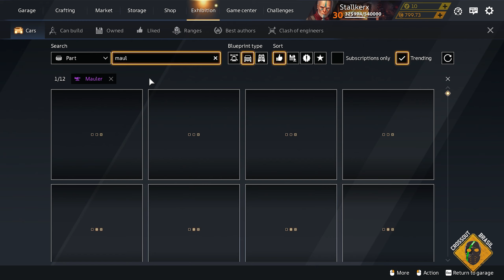Crossout - Nova Arma Relíquia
Bora conferir a nova arma relíquia e mais algumas coisas.
Capítulos
00:00 introdução
00:41 Arma Relíquia
03:02 Builds Metas Tijolão
08:50 Counter Tijolão
13:20 Tijolão Draco
13:55 DSP e Bigram
16:04 Meta Confrontation